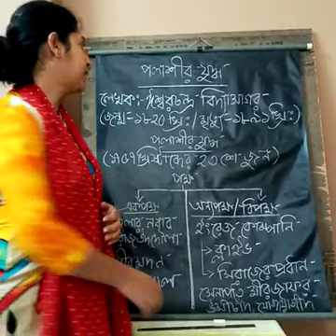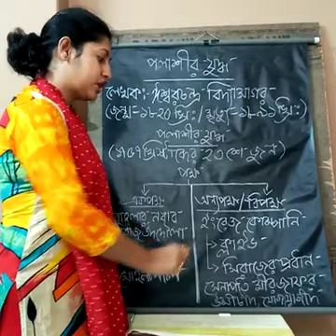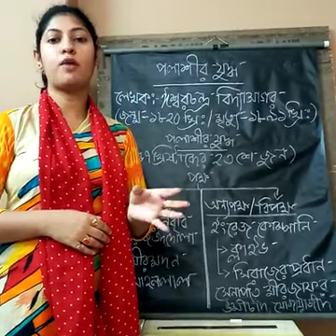class 6, sub Bengali 2nd Language, Topic story palasir Juddha part 1